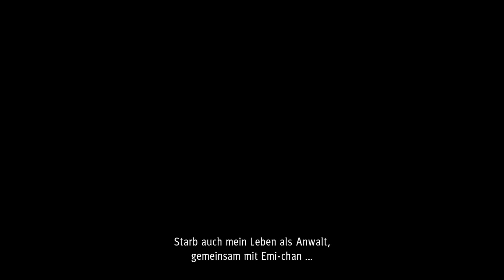#1 Die Gerechtigkeit wird siegen-Let's Play Judgment (DE/Full HD/Blind)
Judgment [Playstation 4/Deutsch/Full HD/Blind]
Release: 2019
Entwickler: Sega
Publisher: Sega

Spielbeschreibung
 Takayuki Yagami war ein erfolgreicher Anwalt bis zu einem schicksalhaften Tag, wo sich alles änderte. Er verteidigte einen Mann, welcher sich im Nachhinein als Serienmörder herrau stellte und Yagamis Freundin ermordete. Folglich hat er den Job an den Nagel gehängt und versucht sich nun als Privatdetektiv. In seiner neuen Funktion löst er Falle in Kamurocho. Hier gibt es einiges zu erledigen und der Yakuza Clan Tojo sorgt auch für Probleme. Doch es wird schlimmer. Ein neuer Killer, der sogenannte Maulwurf, ermordet Yakuzas und schneidet ihnen die Augen aus. Yagami stellt sich mit seinem Kollegen, dem ehemaligen Yakuza Masaharu Kaito und seinen alten Kollegen der Kanzlei Genda, diesem Fall. Dabei hat er nicht nur Probleme mit den hiesigen Yakuzas wie Hamura, sondern auch die Staatsanwalt, um seine ehemalige Freundin Fujii stellen sich ihm in den Weg. Am Ende kann  nur Yagami den wahren Mörder ausfindig machen und zur Gerechtigkeit führen.